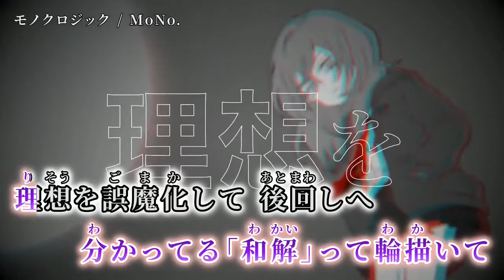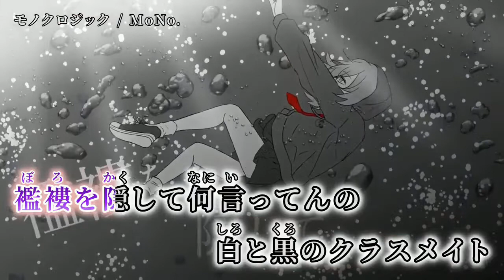【ニコカラ】 モノクロジック 【off vocal】[キー －3]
Movie：MSKG. 様
次▶